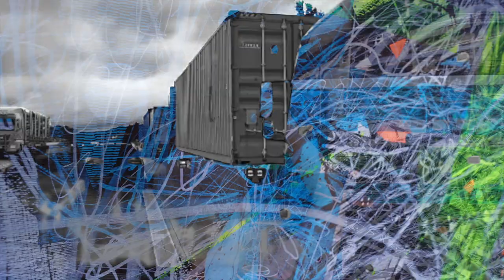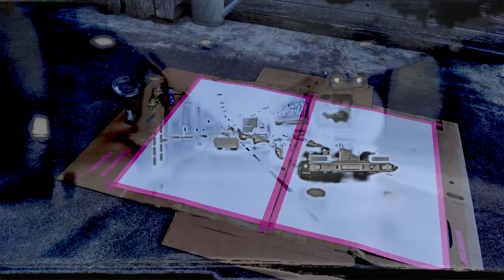autobahn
A GUIDE ON HOW TO SURVIVE THE EVERYDAY CHAOS

Artwork by Agnes Skipper
"autobahn" - mixed media on paper
2 x 70 x 100cm

Joachim Thönen

Premiere 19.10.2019 @ Re-Opening Spektakel Atelier Numas Igra
Güterstrasse 295
4053 Basel
Switzerland